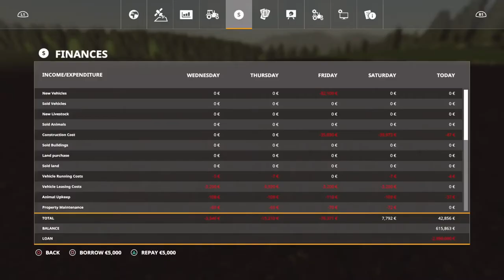MERCURY RAISING / UNTERGRIESBACH #27 / FarmingSimulator19 PrecisionFarming Seasons Let's Play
UNTERGRIESBACH / Episode 27 / Mercury raising / Farming Simulator 19 PS4 Let's Play FS19

6th of May:
Paid first repayment of our funding. Planned precision farming and crop rotation for fields 13, 14 and 15. Seeded also these fields

New Mods:
Garden Hose
By: grasslandMods

Goal for the series:
- Payback 180 000 old loan back (Done)
- Payback 3 million funding from European Agricultural Fund for Rural Development (EAFRD)
  Repayments: YR1(1/4)
- Precision Farming in use (Done)
- Deliver 20t. liters of woodchips everyday once temperature is below 0. (Done)
- Modernize machines and equipment (Done)

Rules:
- No field work during rain
- Slowing time under x5 is not allowed
- 1 contract / game day
- Allowed worker amount = bought sleep trigger amount - 1
- EAFRD funding must be withdrawn all at one time
- Payback 5% of EAFRD funding capital in every quarter fiscal year

Map by:  Agrartechnik Nordeifel